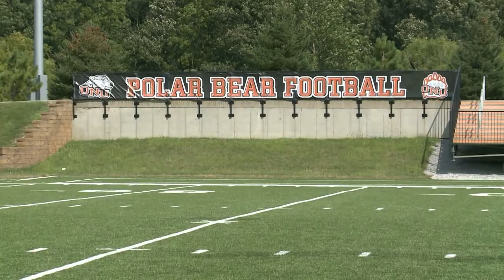Polar Bear Football